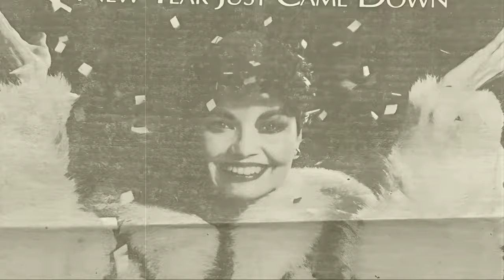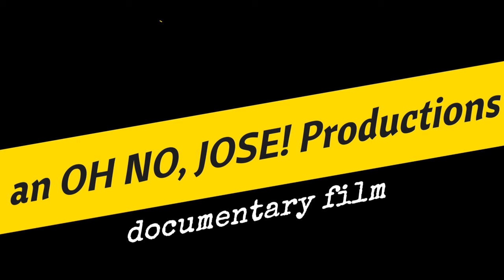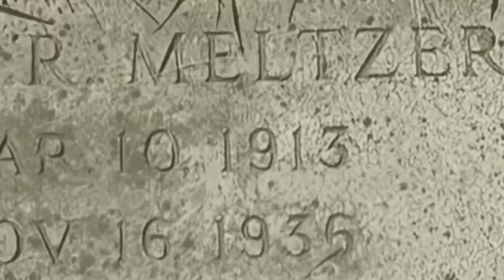The Podcast #4 - Producer's Round Table Skin On Skin: The Rise & Fall Of The World's Largest Furrier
OFFICIAL SELECTION of the @LiftOffGlobalNetwork   Film Festival and the London Lift-Off Global Network Festival.

This is PODCAST #4 - Producer's Roundtable: Skin On Skin w/ @CrankyOldFilmmaker  & film producer/participant Larry Becker.

 The Rise & Fall of the World's Largest Furrier, the story of the Meltzer family, their immigration to America and the circumstances that forced several hard choices for which everyone would pay and suffer the consequences of for generations. It is a study of the human condition and how genetics loads the gun but it's the environment that pulls the trigger and money doesn't care who has it.

This is Part Four Time Stamp
0:00 - 31:58  The Podcast #4 - Producer's Round Table Skin On Skin: The Rise & Fall Of The World's Largest Furrier

FILM CREDIT:
Written, Directed & Produced by
Scott Hunter / @CrankyOldFilmmaker  for

Executive Producers:
Ethan Hunter
Jennifer Meltzer
Larry Becker
Paul Kapsar
Scott Hunter

NARRATED BY:
Michael Idlis

Interviewees:
Andrea Yusim Meltzer
Chris Nielsen
Gary Needelman
Helene Walsh
Janet Graham, MAMFT
Jeff Becker
Jeffrey Meltzer
Jennifer Meltzer
Jim Lietz
Ken Morgenstern
Larry Becker
Marnie Miller
Marty Cohen
Melissa Miller
Michael Miller
Mike Lilliakakis
Robert Meltzer
Robert T. Sakowitz
Scott Hunter
Sharon Bass
Susan Yost